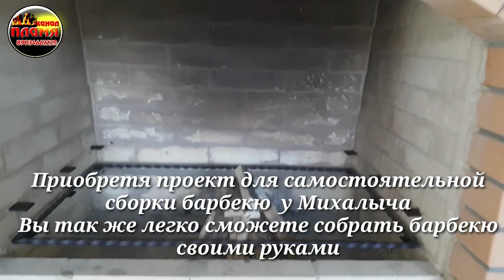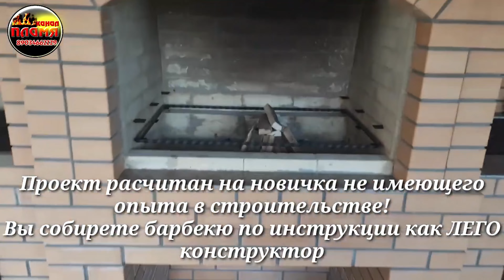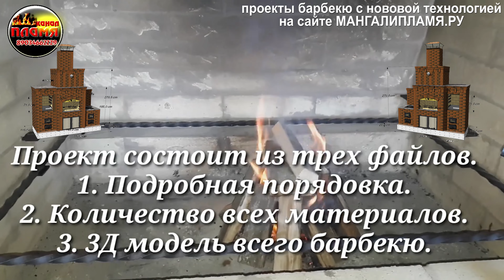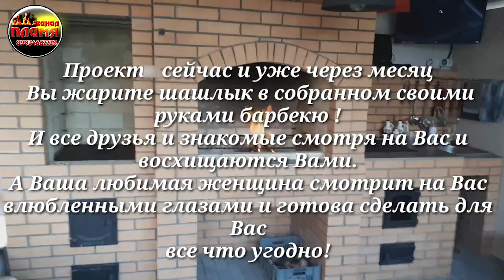Проект Мангала с печью под казан и коптильной камерой горячего и холодного копчения,Тамбов